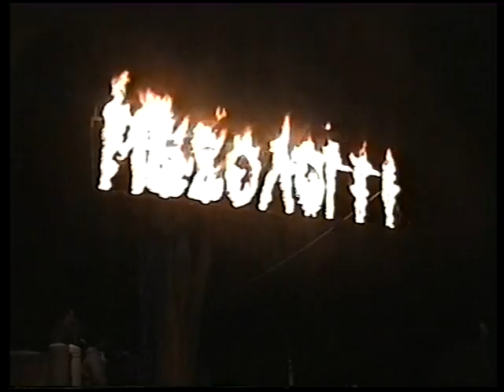Μεσολόγγι = Ω! Κολυμβήθρα ιερά..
Μεσολόγγι 2002-Απο αναπαράσταση Χρ.Καψάλη ,καί..